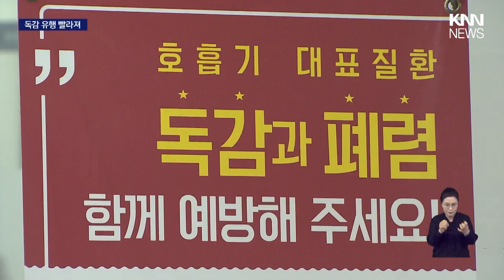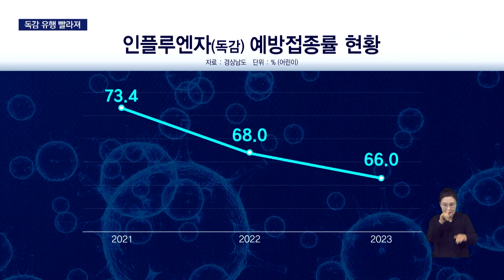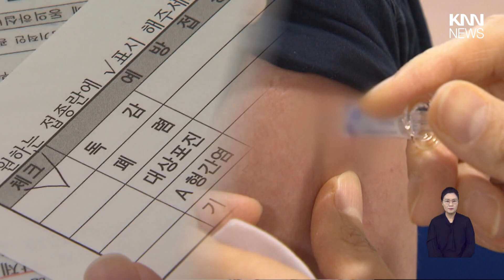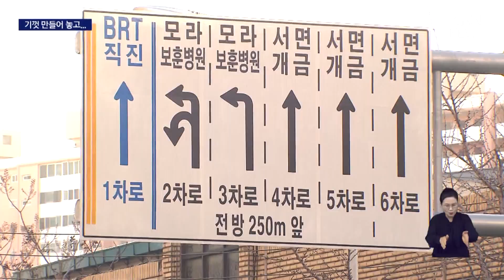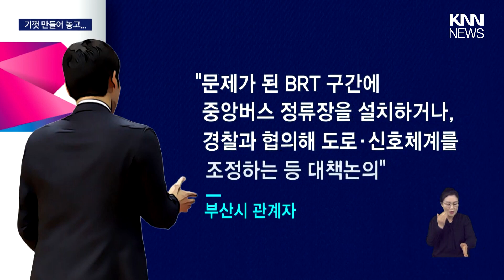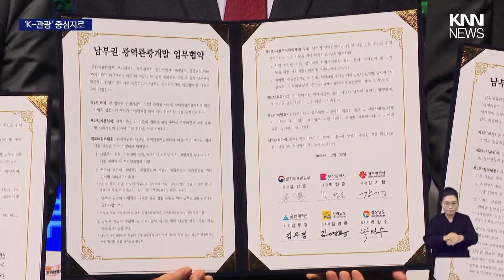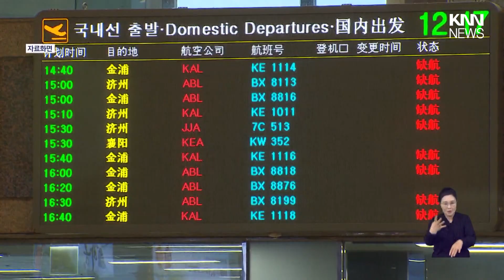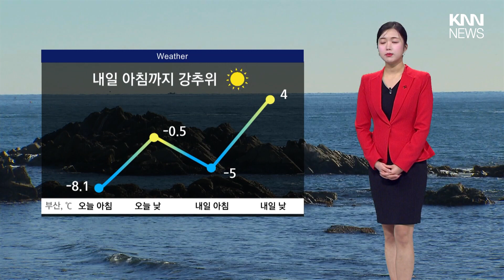냉탕온탕 올해 날씨, 부산경남 역대급 기록 갈아치워 | 감기환자 급증, 독감도 주의 | '버스 전용차선 놔두고 왜?' BRT 무용지물 구간 | 뉴스아이